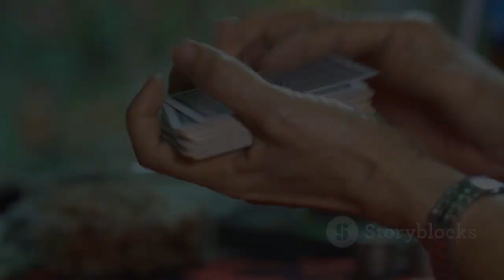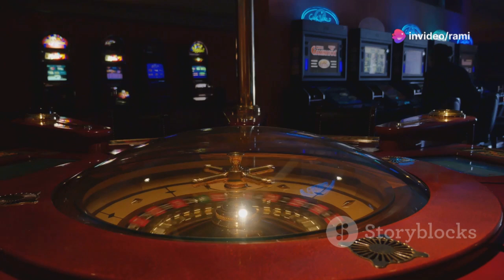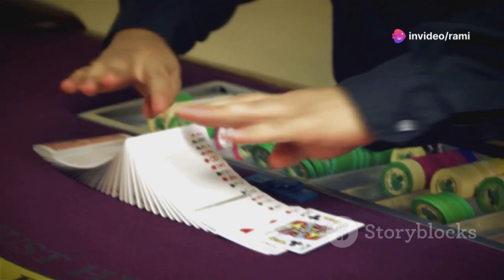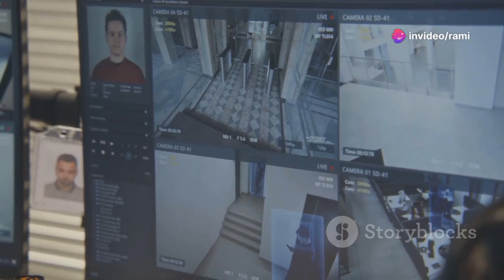MIT Students Outsmart Casinos: The Card Counting Story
Embark on an epic journey with MIT's brilliant minds as they defy the odds and take on Las Vegas casinos using their mathematical prowess and audacious spirit, reshaping the rules of the game along the way.

MIT Students Outsmart Casinos: The Card Counting Story by Rami's Workspace

OUTLINE:

00:00:00 The Forbidden Dream
00:00:50 MIT's Brainy Gamblers
00:03:05 Card Counting 101
00:03:47 From Classrooms to Casinos
00:04:30 Vegas, Baby!
00:06:35 Casino Security Catches On
00:07:21 Big Wins and Bigger Risks
00:08:09 The House Always Wins. ..Or Does It?
00:10:01 Life After Beating Vegas